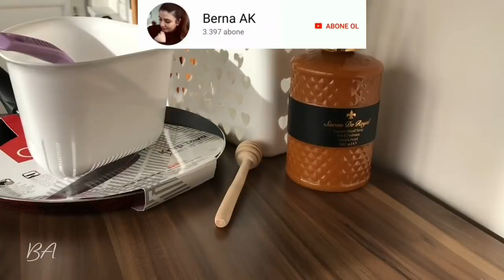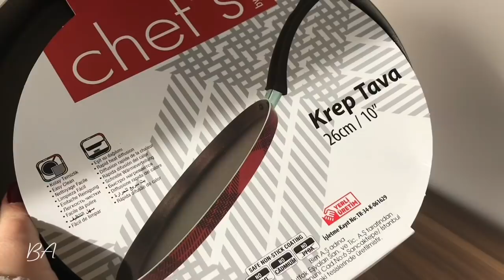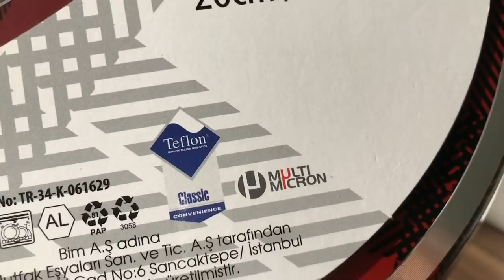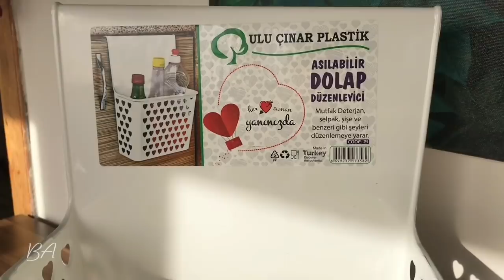Bim AKTÜEL ÜRÜNLERİ Çeyiz Alışverişim | SADECE 2.95 ₺ 😱 BİM A101 AKTÜEL ÜRÜNLER çeyiZ ❤️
a101
bim,
şok bu hafta,
bim 1 şubat 2019
şok aktüel ürünler
şok 30 ocak
şok 30 ocak 2019
a101 aktüel 31 ocak
a101 31 ocak 2019 katalog
şok 30 ocak 2019 katalog
bim 1 şubat 2019 katalog
bim market
a101 market
bim mutfak ürünleri
a101 mutfak ürünleri
şok mutfak ürünleri
bim mutfak araçları
a101 mutfak araçları
şok mutfak araçları
a101 31 ocak 2019
30 ocak şok,
31 ocak a101
1 şubat bim
tedi
a101 aktüel
a101 bu hafta
a101 online
a101 telefon
a101 çalışma saatleri
a101 kaçta açılıyor
a101 24 ocak 2019
a101 hafta sonu
a101 aktüel 24 ocak 2019
a101 aktuel 2019
a101 açılış saati
a101 aktüel 17 ocak 2019
a101 aldın aldın
a101 açılış
a101 açılış kapanış saatleri 2019
a101 aktüel kasım
a101 alcatel
a101 et
a101 katalog
a101 reklam
a101 klavye
a101 slime
a101 aktüel ürünler
a101 harca harca bitmez
a101 alışverişi
a101 a101
a101 aralık
a101 abur cubur
a101 akıllı saat
a101 akülü araba
a101 adam
a101 aktüel ürünleri
a101, a101 kampanyaları
a101 24 ocak
a101 24 ocak kampanyası
a101 aktüel 24 ocak
a101 aktüel 24 ocak ürünleri
24 ocak a101
24 ocak a101 kataloğu
a101 mutfak ürünleri
a101 24 ocak aktüel ürünler
24 ocak kataloğu
a101 ocak 2019
a101 24 ocak perşembe
a101 24 ocak perşembe 2019
a101 24 ocak ürünleri
a101 24 ocak mutfak ürünleri
a101 aktüel
yarın a101 de neler var
yarın a101 e ne gelecek
a101e yarın ne gelecek
tedi bambum
tedi bambu ürünleri
tedi bambu fincan
tedi bambu fincan takımı
tedi bambu kahvaltılık
Bambum Mesto 2 Bölmeli Çay Kutusu
Bambum Flo 6 Kişilik Kahve Fincan Takımı
Bambum Poly Dönen Sekizgen Servis Tabağı
Bambum Sital Kaşıklıklı 4'lü Baharatlık
Bambum Dito 4'lü Baharatlık
Bambum Olla Cam Saklama Kabı
tedi 23 ocak 2019, tedi mutfak ürünleri
tedi mutfak ürünleri 2019
tedi 23 ocak, tedi 23 ocak ktalog
tedi babu mutfak ürünleri,
tedi mağazası
tedi aktüel,
tedi market,
tedi katalog
tedi ürünleri
tedi broşür
tedi aktüel ürünler,
tedi online
tedi 2019 katalog
tedi 2019 broşür
tedi mutfak ürünleri
tedi alışveriş
tedi alışverişim
tedi alışverişi
tedide bu hafta, tedide bu hafta neler var
tedi market insert, aktüel ürünler
a101 aktüel
tedi ocak 2019
tedi aktüel ocak
tedi ocak kataloğu
tedi aktüel ocak 2019
aktüel ürünleri
tedi aktüel, tedi market
tedi katalog, tedi ürünleri
tedi aktüel ürünler
tedi online, tedi 2019 katalog
tedi 2019 broşür
tedi mutfak ürünleri
tedi alışveriş
tedi alışverişi
tedi, tedide bu hafta
tedide bu hafta neler var
tedi ocak 2019
tedi aktüel ocak
tedi ocak kataloğu
aktüel ürünleri
tedi aktüel
tedi market
tedi katalog
tedi ürünleri
tedi broşür
tedi aktüel ürünler
tedi online
tedi 2019 katalog
tedi 2019 broşür
tedi mutfak ürünleri
tedi alışveriş
tedi alışverişim